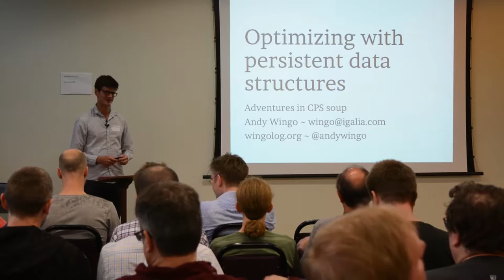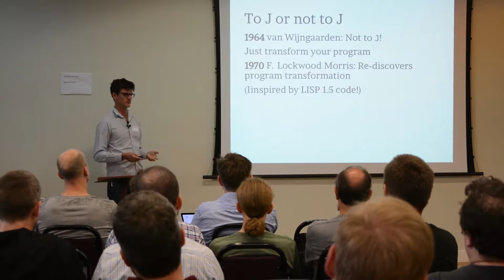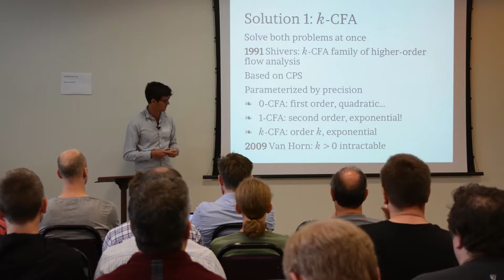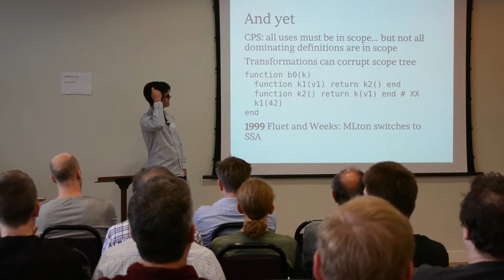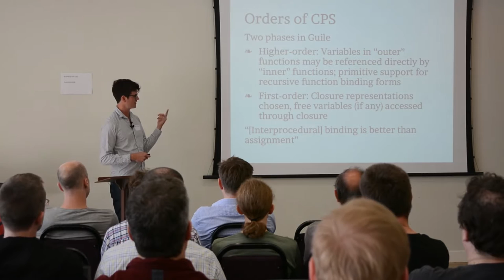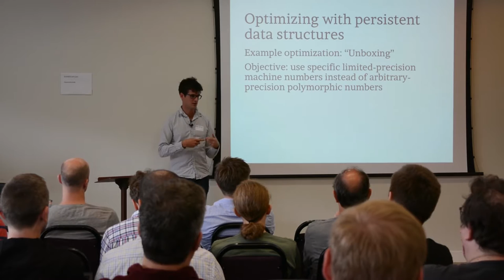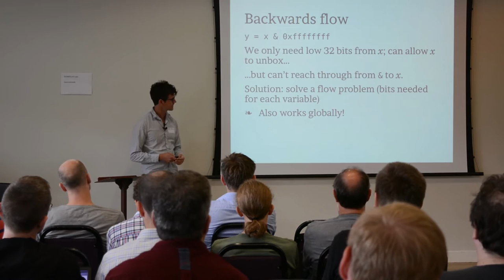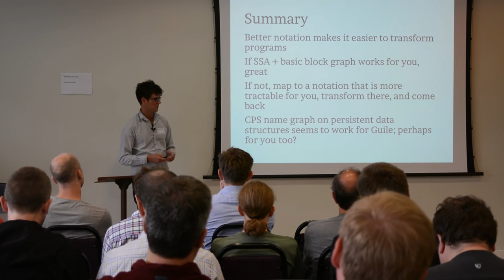Optimizing with persistent data structures (LLVM Cauldron 2016)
By Andy Wingo.

Is there life beyond phi variables and basic blocks? Andy will report on his experience using a new intermediate representation for compiler middle-ends, "CPS soup". The CPS soup language represents programs using Clojure-inspired maps, allowing optimizations to be neatly expressed as functions from one graph to another. Using these persistent data structures also means that the source program doesn't change while the residual program is being created, eliminating one class of problems that the optimizer writer has to keep in mind. Together we will look at some example transformations from an expressiveness as well as a performance point of view, and we will also cover some advantages which a traditional SSA graph maintains over CPS soup.